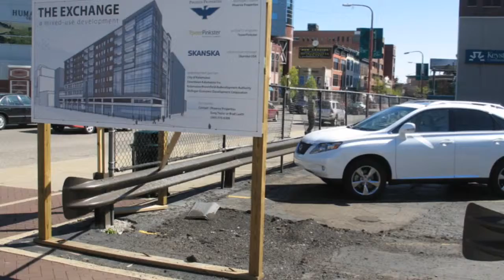Al Jones Answers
MLive Media Group's Al Jones answers